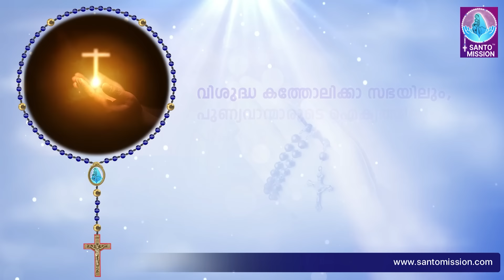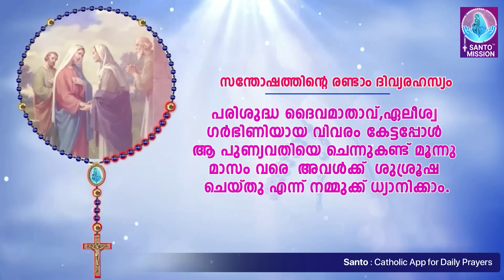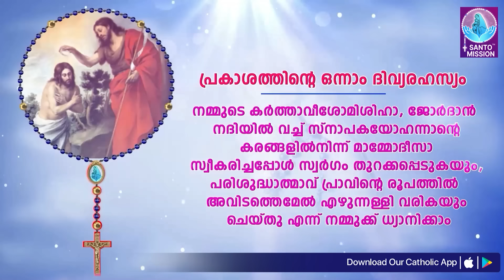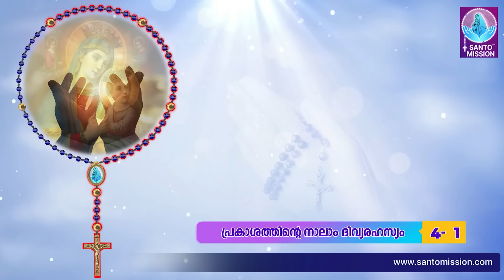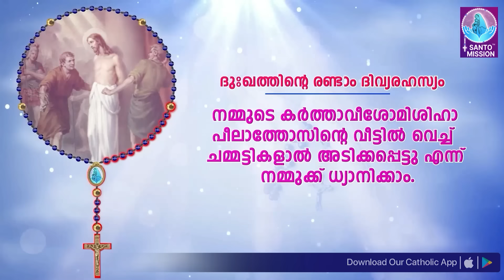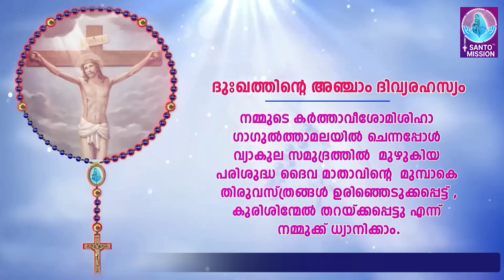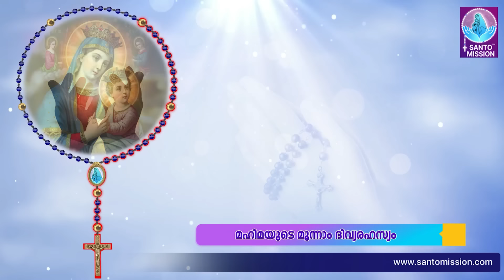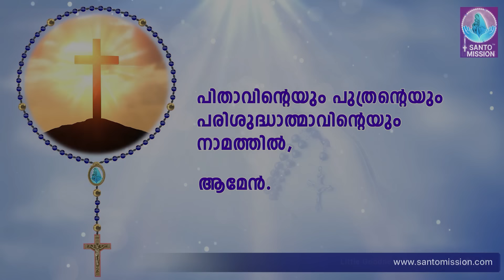സമ്പൂർണ്ണ ജപമാല 🙏🏻 ഞായർ 🙏🏻April 28, 2024🙏🏻 അഖണ്ഡ ജപമാല🙏🏻 Malayalam Full Rosary